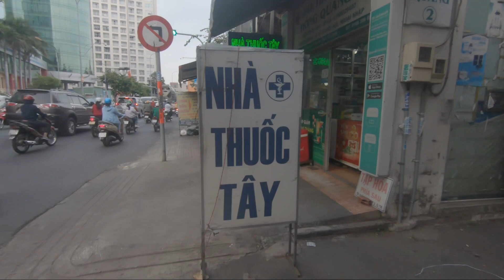Vietnam vlog9 Exploring the Heart of Saigon: A Glimpse into Everyday Life.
As I walked the streets of Saigon with my trusty old GoPro 7 Hero Black, I felt the energy and vibrancy of the city. It was a typical day in this bustling metropolis, with the streets packed with people going about their business. From street vendors selling food and trinkets, to workers hauling goods and supplies, the city was alive with activity.

As I wandered the streets, I captured the everyday moments that make Saigon unique. The smells of fresh pho and sizzling stir-fry wafted through the air, while the sounds of motorbikes and car horns provided a constant backdrop to the bustling city.

One thing that struck me as I explored was how effortlessly locals were able to navigate the busy streets. Despite the chaotic traffic and throngs of people, everyone seemed to have a sense of purpose and direction, moving with a kind of fluidity that was both mesmerizing and impressive.

As the day wore on, I continued to capture the sights and sounds of the city, from the ornate temples and pagodas to the lively night markets that came alive after dark. It was a whirlwind of sensory experiences that left me feeling energized and inspired.

This vlog is a window into the everyday life of Saigon, and a tribute to the city's resilience and dynamism. It's a reminder that, no matter how busy and crowded the streets may be, there is beauty and wonder to be found around every corner.

So join me on this journey through the heart of Saigon, as I explore the city's vibrant streets, savor its delicious food, and marvel at its unique sights and sounds. Come with me as we discover the spirit of this incredible city, one step at a time.